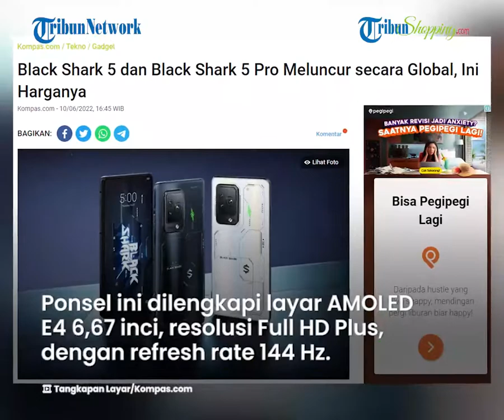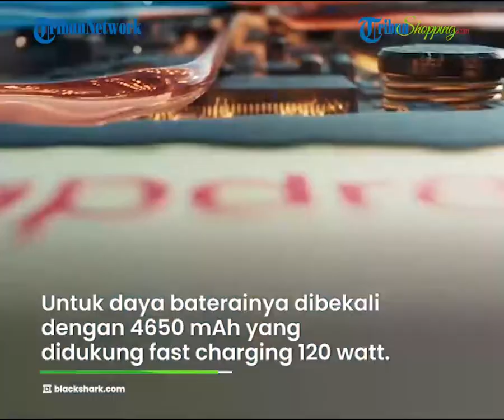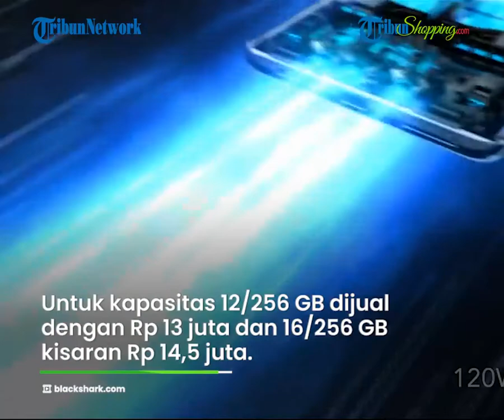Smartphone Black Shark 5 Pro Resmi Meluncur, Jadi Versi Tertinggi di Serinya, Begini Spesifikasinya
TRIBUN-VIDEO.COM- Perkembangan teknologi di zaman modern ini semakin pesat, terlihat dari smartphone yang semakin canggih dari tahun ke tahun.

Seperti smartphone Black Shark 5 dan Black Shark 5 Pro yang baru-baru ini meluncur di pasar global.

Bagaimana spesifikasi dan harganya? Langsung saja kita bahas yul.

(Tribun-Shopping/ Kompas.com)

Artikel ini telah tayang di Kompas.com dengan judul "Black Shark 5 dan Black Shark 5 Pro Meluncur secara Global, Ini Harganya", Klik untuk baca
Penulis : Lely Maulida
Editor : Wahyunanda Kusuma Pertiwi